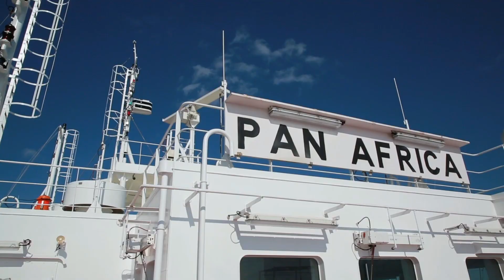Top 10 Biggest Natural Gas Tankers in the World - LNG Carriers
Here is the list of Top 10 Biggest Natural Gas Tankers in the World, Huge cargo ships built for transoceanic transport of liquefied natural gas that transports the gas in spherical or membrane tanks from producers to consumers.

Don't Forget to Give a Thumbs Up !!!